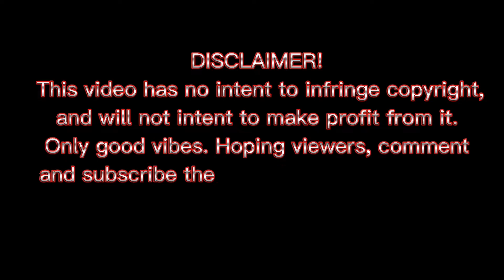Petmalu,at Sakalam SFX | memes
Ang bideong ito ay sound epeks na gamit para sa mga bideong ginagawa natin. At para makatulong sa inyo, nandito ang mga link sa baba ng bawat sound epeks.

Just enjoy life. Life has No rewind, no reset. Live Life to the fullest.